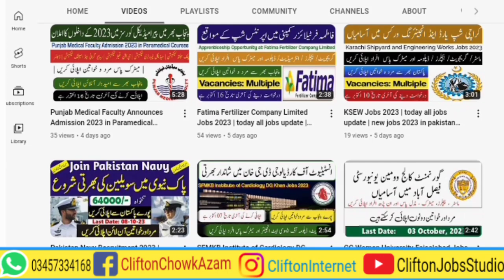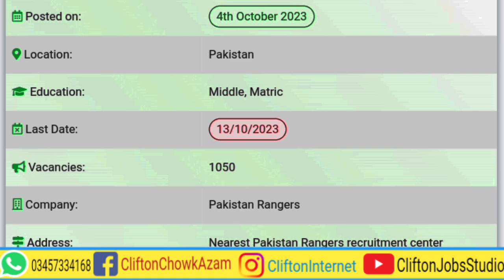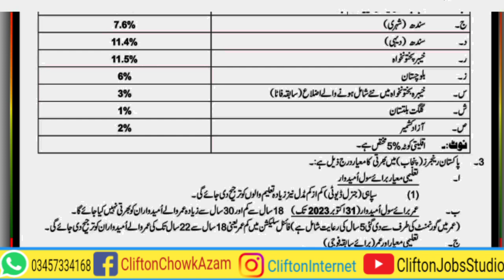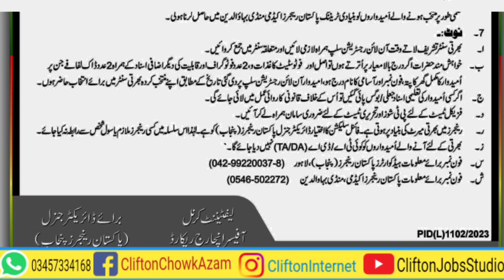Pakistan Rangers Jobs 2023 | today all jobs update | new jobs 2023 in pakistan today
This video is containing information about Pakistan Rangers Jobs 2023. Candidates from all over Pakistan are invited to participate in this recruitment. We collected this recruitment notice from the Daily Express newspaper on 4th October, 2023. Interested persons who are residents of Azad Kashmir, Gilgit-Baltistan, Khyber Pakhtunkhwa, KP integrated districts (formerly FATA), Balochistan, Sindh Urban, rural Sindh, Punjab, and Islamabad can join Pakistan Rangers. This Rangers Jobs Advertisement 2022 is announced for the recruitment of Sipahi General Duty (BPS-05). Candidates having Middle qualifications are eligible for this recruitment. Higher qualifications will be preferred. Applicants must also meet physical requirements. The age limit for civilian applicants is 18 to 30 years. Preference will be given to those applicants between the ages of 18 to 22 years. Desired individuals can register themselves online at 👇:

By Joining Our YouTube Channel, You Will get Educational Videos on:
☞ Guess Papers
☞ Pairing Schemes
☞ Scholarship Alerts.